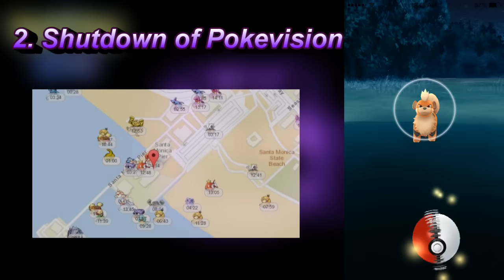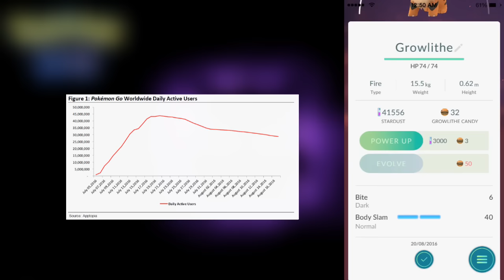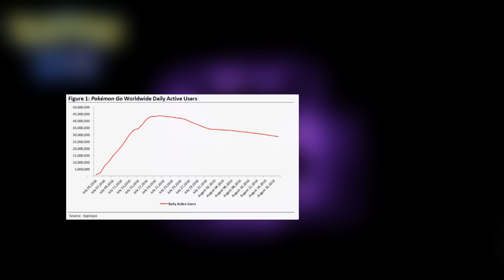Is Pokemon GO Dying?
Hey guys it's HaychDgaming Here and welcome to a brand new video:
Today we are talking about whether Pokemon GO is Dying or Not? There are many factors if it was dying such as the bandwagon players leaving and the 3 step glitch as well as pokevision, but who knows? Watch the video to get a full insight into the situation